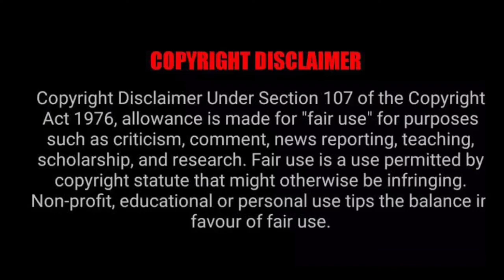వినాయక చవితి రోజున పచ్చని పసుపుతో చక్కని వినాయక విగ్రహం 🙏🙏💐